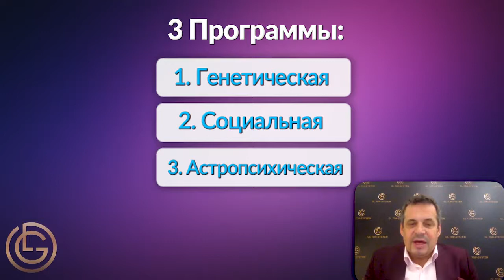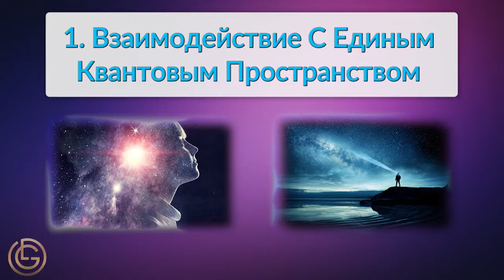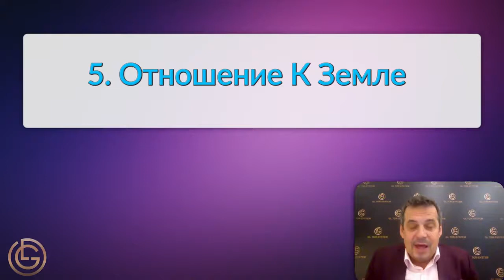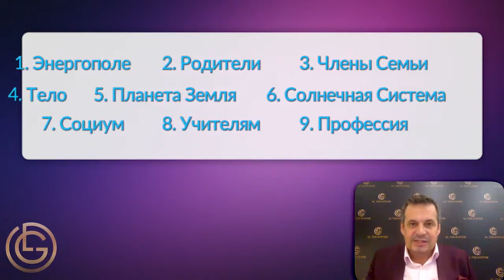Как В Минимальные Сроки Создать Максимальное Благополучие